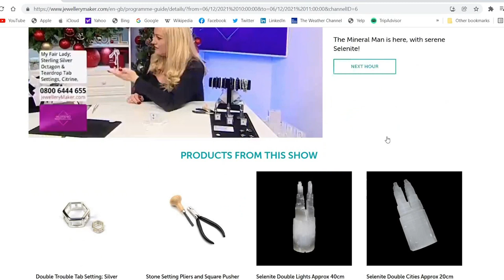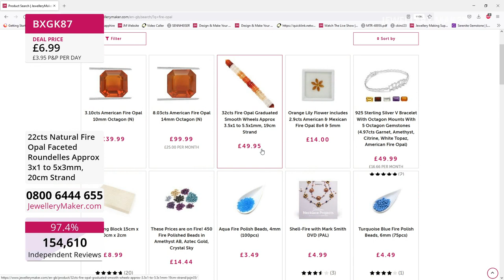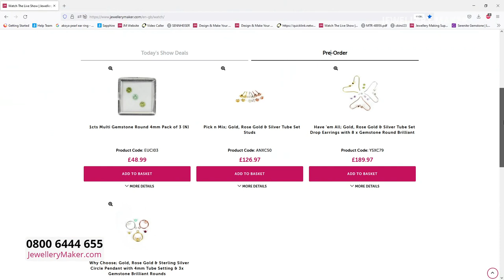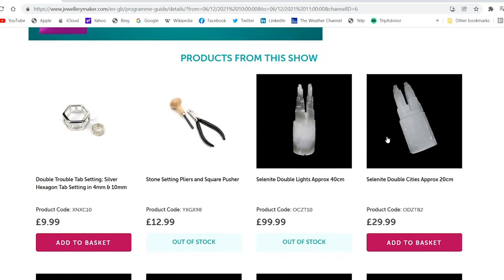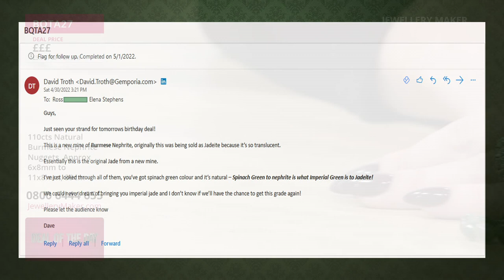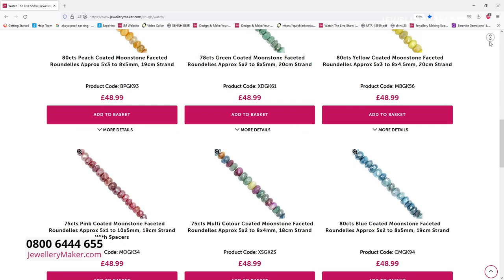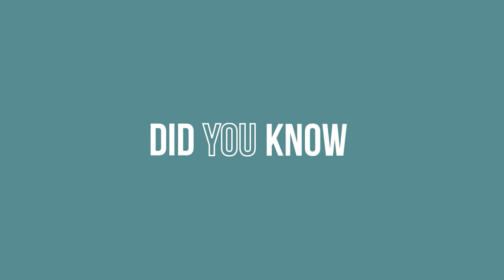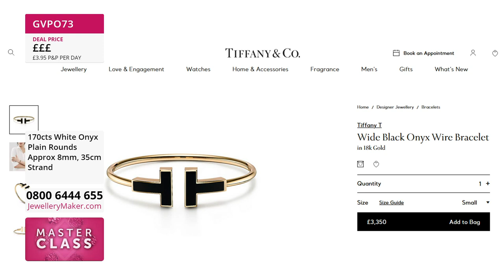JewelleryMaker LIVE 23/05/22